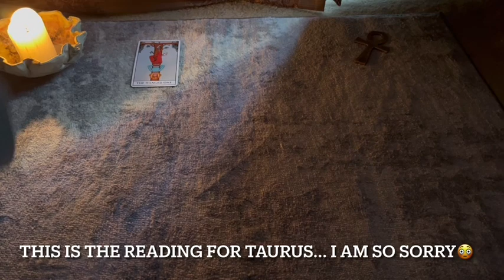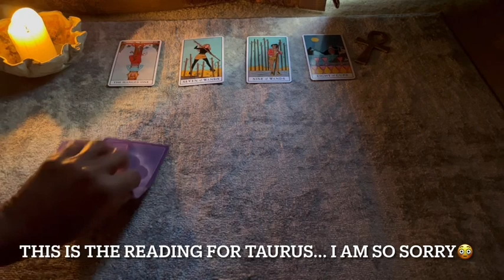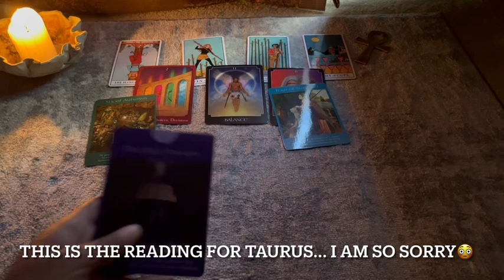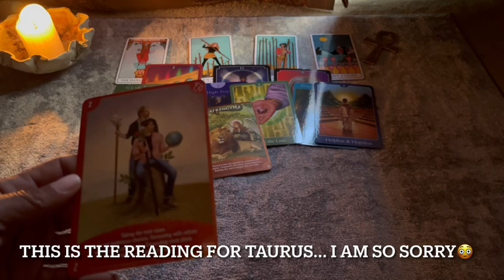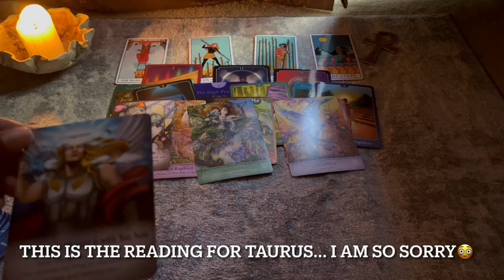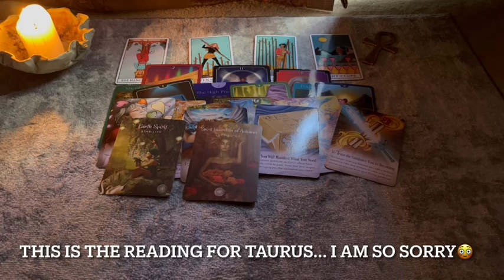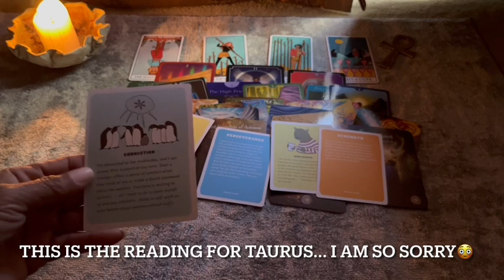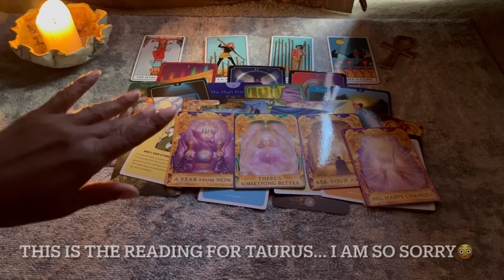Taurus March 2023: Basically Your Trying To Figure It Out!!!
Hello my wonderful souls!! It’s me Li- The Pentacle Queen bringing you love, peace and harmony.

I'm an Intuitive, Clairaudient, Tarot and Oracle Card Reader my greatest hope for this channel to provide insight, understanding and clarity. With the tools of  tarot, card oracle card, spiritual guidance, personal experience, etc.
❤️Remember... We are traveling this journey together!!❤️

👓PLEASE READ:👓
I will never contact anyone for personal readings. If anybody contacts you posing as me                 (The Pentacle Queen) please report them.

Decks Used In This Reading:
Psychic Tarot Oracle Deck
The Angel Wisdom Tarot Deck
The Mystical Wisdom Oracle Deck
The Archangel Michael Sword of Light Oracle
Sacred Forest Oracle Deck
The Affrimators Tarot Deck
Angel Answers Oracle Deck

The following Content is solely intended for ages 18+